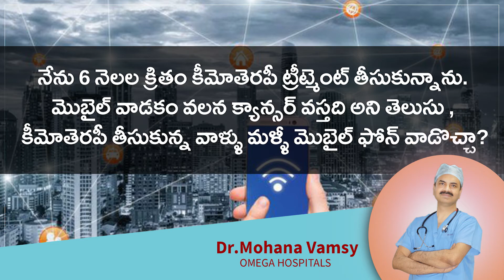క్యాన్సర్ చికిత్స తీసుకున్న వాళ్ళు మొబైల్ ఫోన్స్ వాడొచ్చా? | CANCER AWARENESS - 6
నేను 6నెలల క్రితం కీమోతెరపీ ట్రీట్మెంట్ తీసుకున్నాను. మొబైల్ వాడకం వలన క్యాన్సర్ వస్తది అని తెలుసు , కీమోతెరపీ తీసుకున్న వాళ్ళు మళ్ళీ మొబైల్ ఫోన్ వాడొచ్చా?

క్యాన్సర్ పై మీకున్న అనుమానాలు, సందేహాలు ఈ పోస్ట్ కింద కామెంట్ చెయ్యండి . - 𝗗𝗿. 𝗠𝗼𝗵𝗮𝗻𝗮 𝗩𝗮𝗺𝘀𝘆, 𝗢𝗺𝗲𝗴𝗮 𝗛𝗼𝘀𝗽𝗶𝘁𝗮𝗹𝘀.

Lets Share- Lets Fight Against Cancer